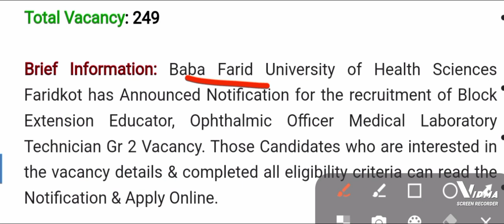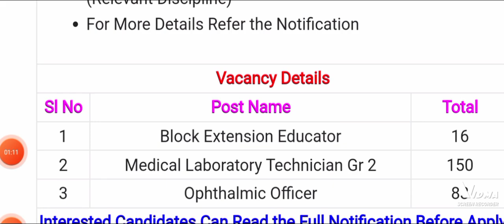ਬਲਾਕ ਐਕਸਟੈਂਸ਼ਨ ਐਜੂਕੇਟਰ, ਓਫਥੈਲਮਿਕ ਅਫਸਰ ਅਤੇ ਹੋਰ – 249 ਅਸਾਮੀਆਂ 2023